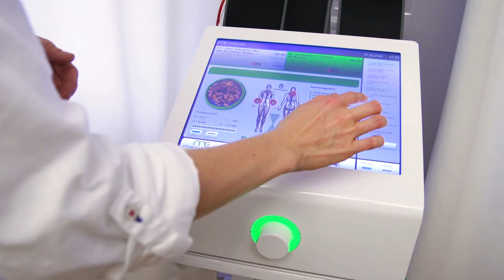Praxis für gesundes Leben - Philipp Nedelmann, Heilpraktiker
Herzlich willkommen bei der Praxis für gesundes Leben in Berlin. Hier können Sie uns und unsere Arbeit kennenlernen. Wir freuen uns auf Ihren Besuch!